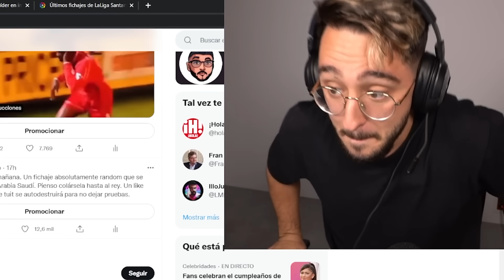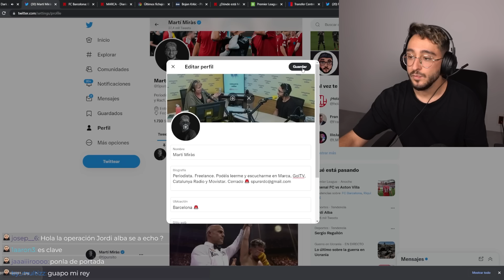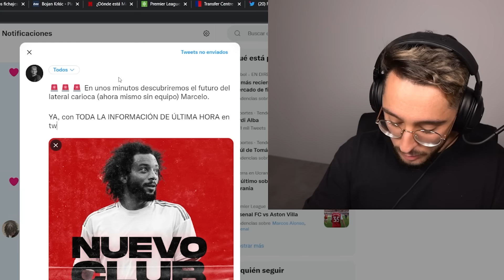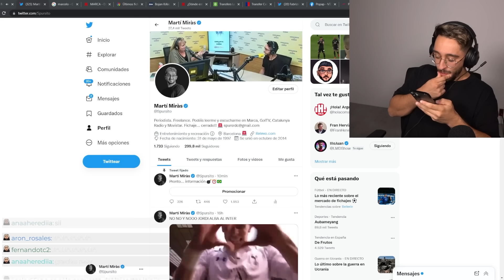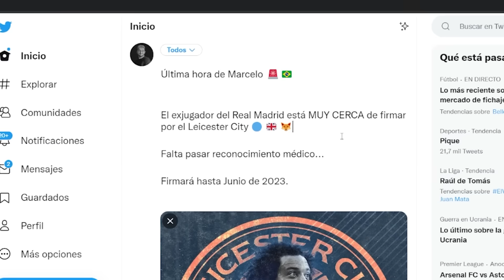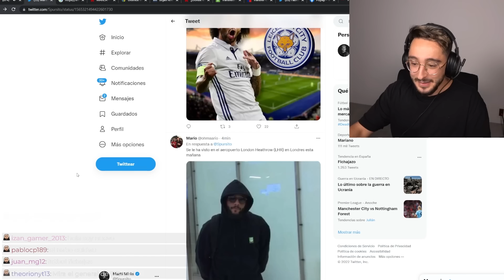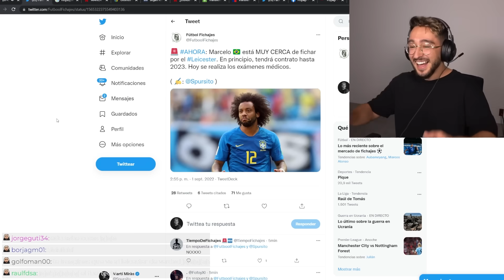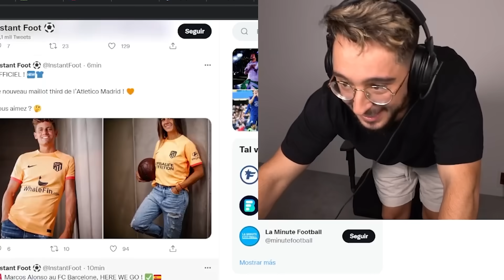🚨 La NOTICIA FAKE que COLAMOS a TODO EL MUNDO 😂 Fase Preparación